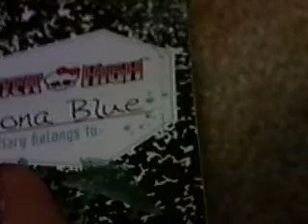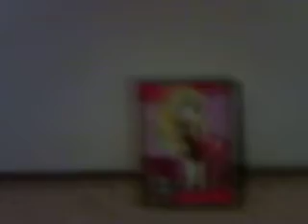lagoona blue review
a review of lagoona blue and some stuff u might not have know about her and her stuff.